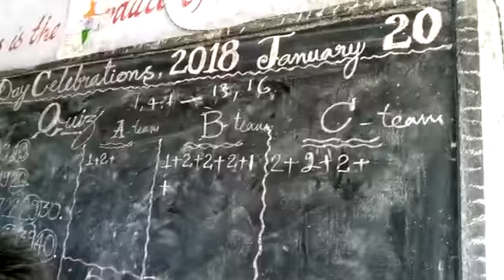quiz competition 2018